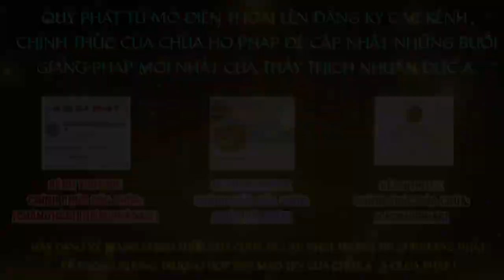SỐNG NHƯ THẾ NÀO SỐNG TỐT THẦY THÍCH NHUẬN ĐỨC